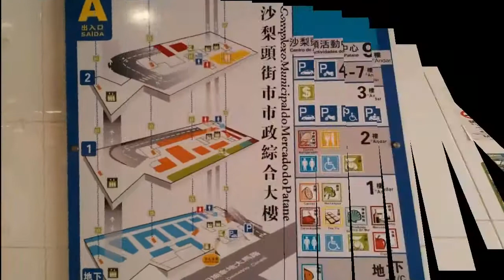마카오 맛집 탐방, 마카오, 일본 블로거가 추천한 크랩 죽, 日本澳門博客介绍的蟹粥, 日本,マカオブロガお勧めめたのカニ粥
마카오 친구가 데려간 마카오 크랩 죽과 입에서 살살 녹는 물고기 요리를 먹고 왔습니다.가격은 조금 센거 같은데, 한번쯤은 가볼만한 거 같습니다. 조금은 신기한 마카오 맛집 이었습니다. 일본 블로거와 마카오 블로거가 소개한 곳인데요. 특색이 있네요. 마카오 여행때 참고 하세요
 日本澳門博客介绍的蟹粥, 日本,マカオブロガおすすめたのカニ粥